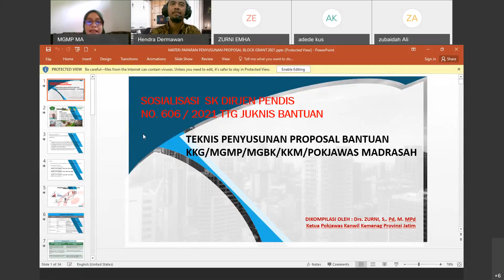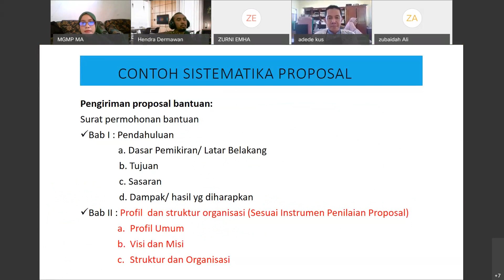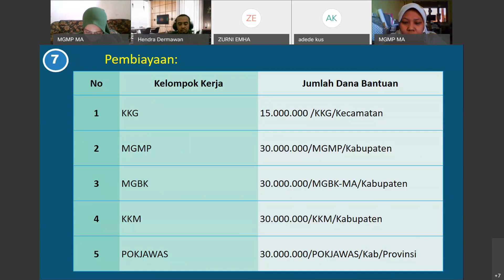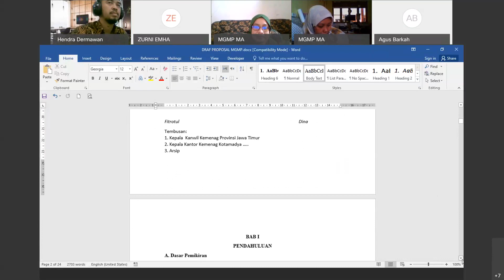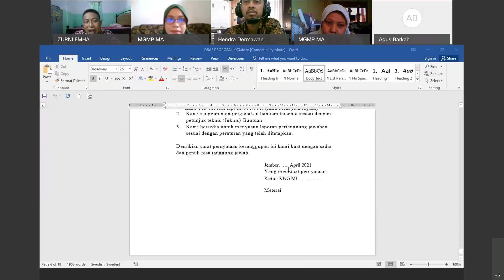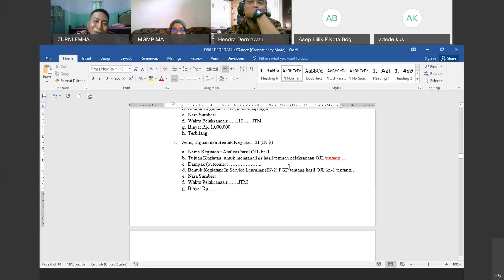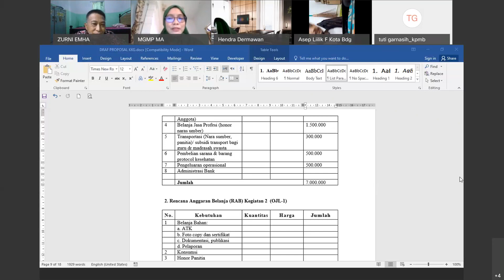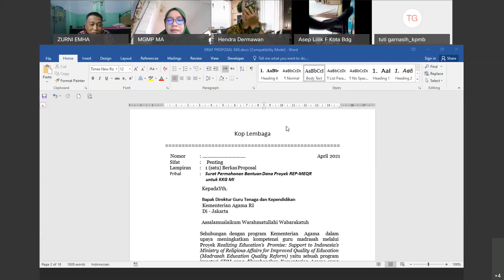KUPAS TUNTAS PENGAJUAN PROPOSAL BANTUAN BLOCKGRAND MGMP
penjelasan teknis pengajuan proposal